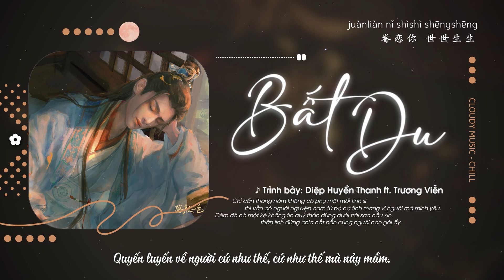Bất Du ♪ Diệp Huyền Thanh, Trương Viễn 不逾 叶炫清, 张远 Trường Nguyệt Tẫn Minh OST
Chào mừng bạn đến với kênh YouTube về nhạc Trung Quốc chill! Đây là nơi bạn có thể tìm thấy những bản nhạc Trung Quốc đầy tinh tế, êm dịu và thư giãn. Kênh chúng tôi sẽ giới thiệu đến bạn những ca khúc được yêu thích nhất trong thể loại này, bao gồm cả nhạc cổ điển và nhạc pop hiện đại.

Với danh sách phát dài và đa dạng, chúng tôi sẽ mang đến cho bạn những bản nhạc tuyệt vời để bạn thư giãn sau những giờ làm việc căng thẳng. Chúng tôi tin rằng âm nhạc Trung Quốc không chỉ là một phần văn hóa của đất nước này, mà còn là một nguồn cảm hứng vô tận cho mọi người trên thế giới.

Nếu bạn yêu thích nhạc Trung Quốc và đang tìm kiếm một kênh YouTube để thư giãn và cảm nhận, hãy đăng ký và theo dõi kênh của chúng tôi ngay bây giờ!